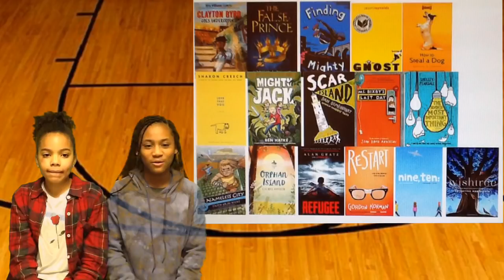WMS Morning Announcement 2/27